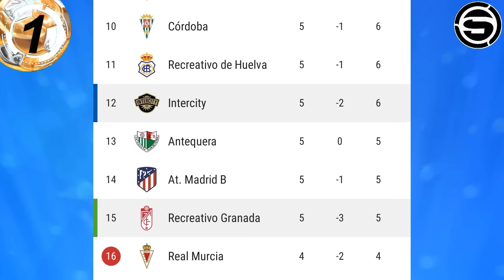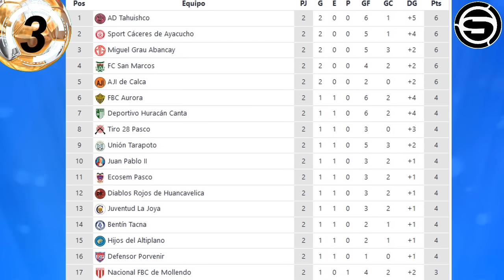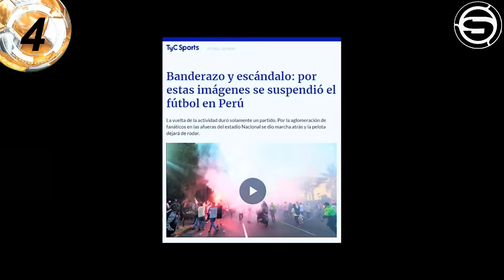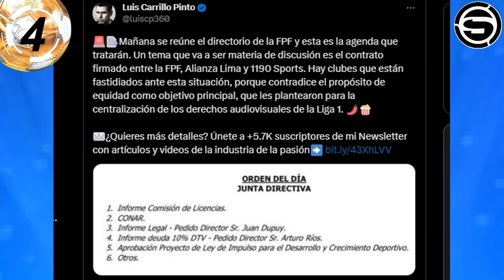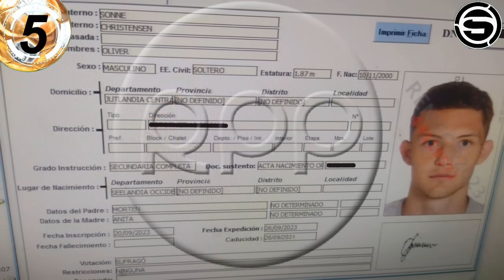OLIVER SONNE PERUANO! CONVOCADO SELECCIÓN! GOLPERU DEMANDA a ALIANZA x FIRMAR 1190? GOL YORDY REYNA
Te traemos la información del DNI peruano de Oliver Sonne por lo que será convocado a la selección peruana, Consorcio de GOLPERU demandará a Alianza Lima por firmar con 1190 Sports?. gol de Yordy Reyna con el Torpedo Moscú de Rusia, resumen de la fecha 2 de la Etapa Nocional de la Copa Perú 2023 y otras noticias del futbol peruano en titulares.